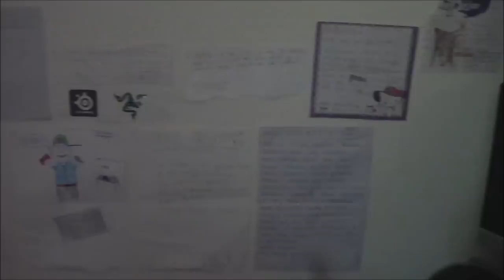Unboxataan Fanipostia #8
Jos piditte videosta, painakaa tykkää nappia. Kommentoikaa, sekä jakakaa jos haluatte.

Haluatko lähettää fanipostia? Kysy osoite facebookissa, kikissä tai skypessä.

•KiK Messenger:
➜FINArskaz

➜Skype: Karvafinni

➜ PSN: FINArskaz.

- FINArskaz 2014